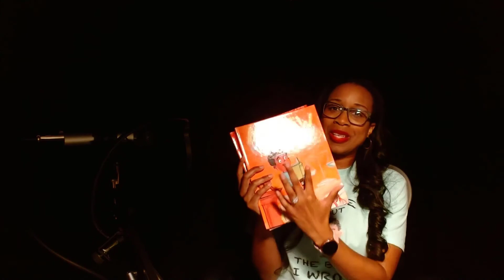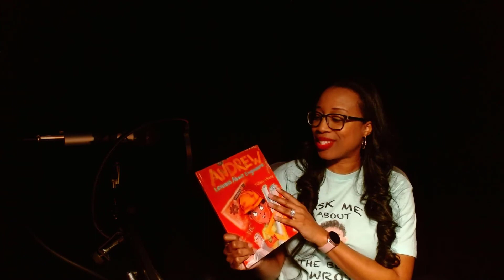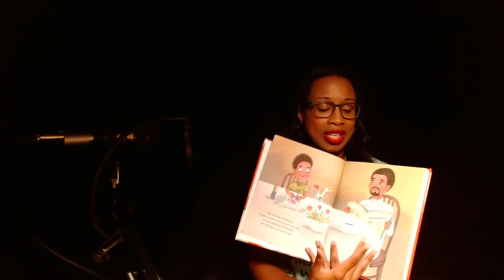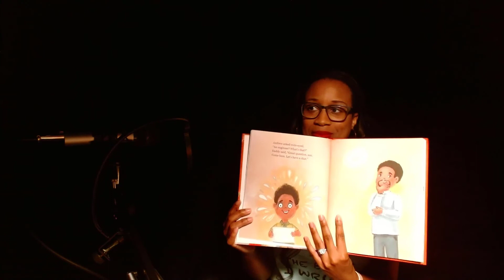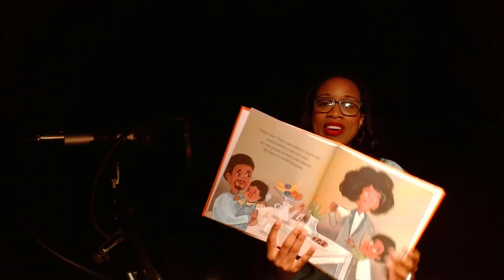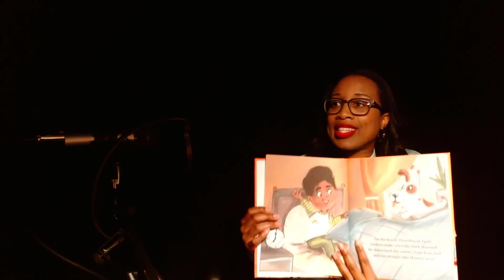“It’s never too late to start.” - Tiffany Obeng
Tiffany Obeng, the   a Children's Book Author & Owner of Sugar Cookie Books,  joined us on the second October 2022 episode of "The Path of Most Persistence."